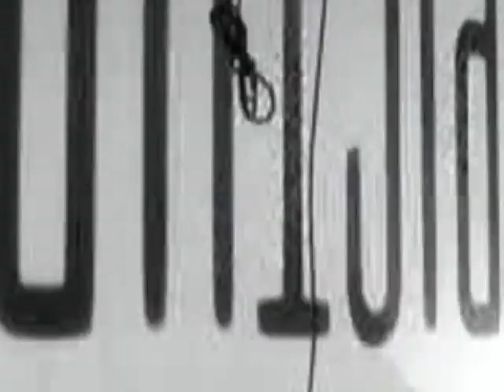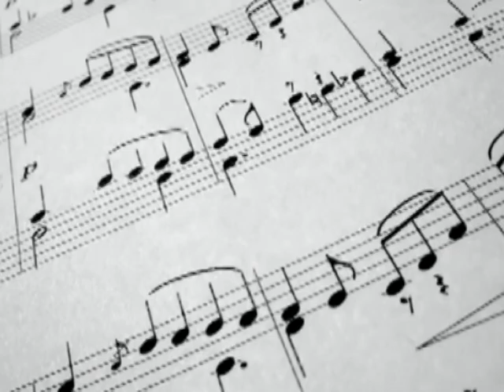True Hollywood Story (deluxe montage)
Deluxe Montage